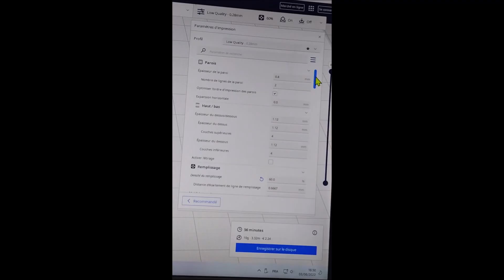Remplacement du butoir du bas d'un volet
Remplacement du butoir du  bas  d'un volet, fabriqué en 3 D, j'ai fait un trou qui ne sert à rien.